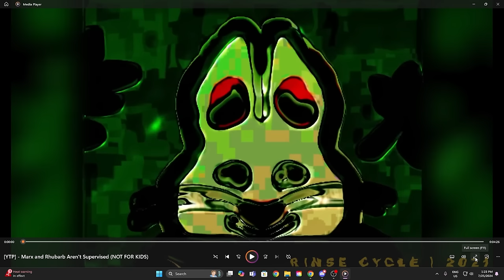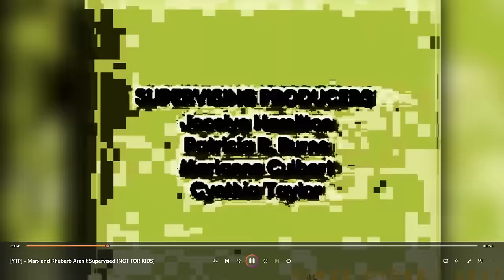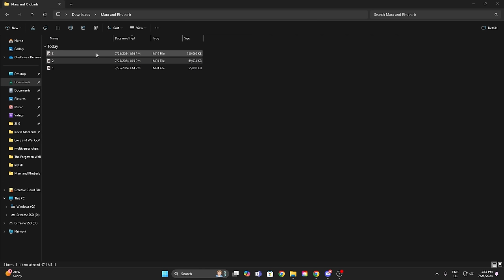Marx and Rhubarb is terrifying! | JITA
Hey everyone! Today, my friends and I are diving into three creepy Max and Ruby YTP’s, known as Marx and Rhubarb by Rinse Cycle 2. [Apologies for the audio issues!]

00:00 Intro

00:29 Episode 1

04:39 Episode 2

10:41 Episode 3

18:48 Outro